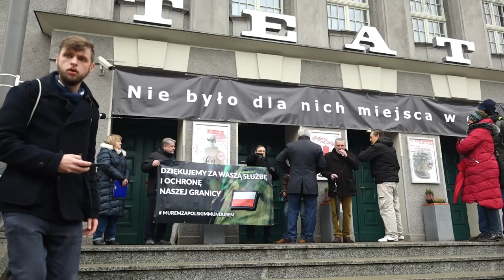Konferencja prasowa PiS przed Teatrem im. Stefana Jaracza w Olsztynie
Działacze PiS z Olsztyna uważają, że dyrektor olsztyńskiego teatru imienia Stefana Jaracza zamiast kulturą, zajął się politykowaniem. Tak odbierają baner, który zawisł nad wejściem do teatru. Dlatego chcą powiesić także swój